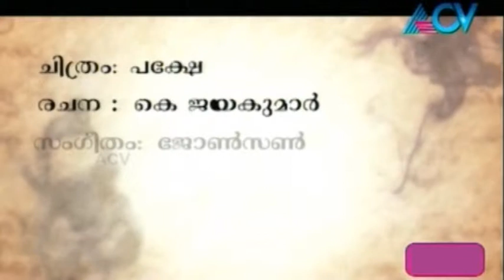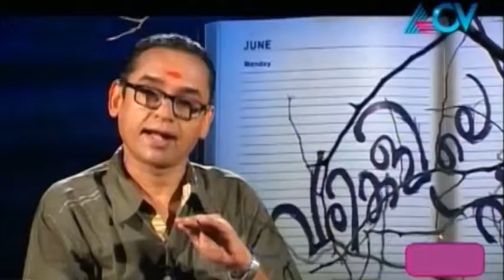Varikalile Vasantham 23 06 2014 (Full Episode)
Varikalile Vasantham is a music-based programme that explores the lyrical beauty of Malayalam movie songs.